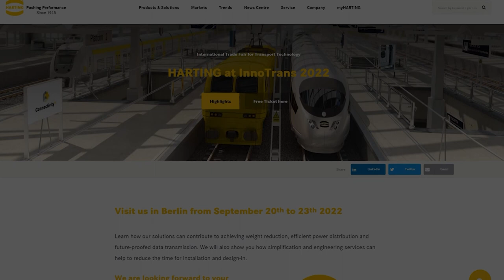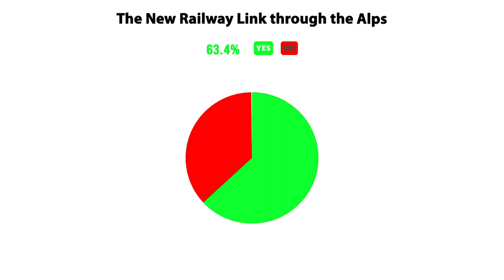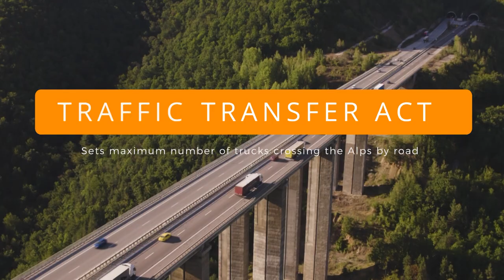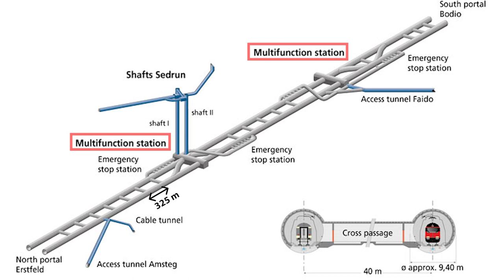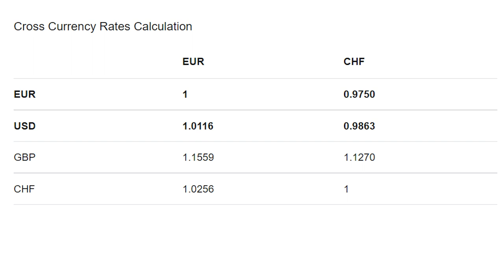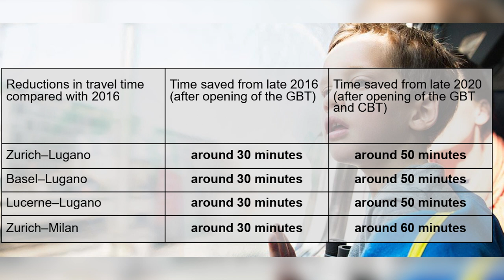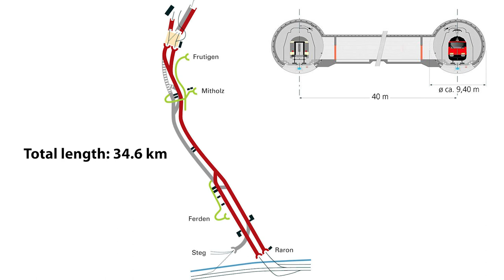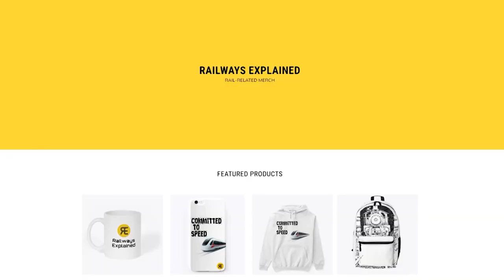Why Switzerland drilled the Alps like cheese?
Today on Railways Explained we are discussing another European mega project called the New Rail Link through the Alps (NRLA) - taking place in Switzerland.

Its name might be too general to arouse your interest, but if we tell you that it includes the construction of the Gotthard Base Tunnel, currently the world’s longest railway tunnel, but also two other tunnels dug through the Alps, Lötschberg and Ceneri, we think there’s an excellent chance to get your attention.

The construction of these tunnels was a huge game changer for the European continent, as they significantly facilitated transport over the Alps and enabled the railways to provide attractive services at the heart of the European international transport system.

The story of the launch of this project and its background is quite fascinating that we decided to start this video with those, and then, we in detail discussed the construction of the three tunnels located on 2 axes: the Gotthard axis with the Gotthard Base Tunnel and the Ceneri Base Tunnel, and the Lötschberg axis with the tunnel of the same name.

We covered scope, timelines, some engineering, funding schemes, and of course, the effects of the NRLA on Europe’s traffic flow and performance.
Special thanks to our Patrons: David Brandon, Brendan McKeon, Linda Vainomae-Hoffmann, Andrew Saffrey, Myron York, Gerald Brady, Tim McKeoun, August Bigelow, Bill, Andebian, Raka Sidik, Jonas Christen, Duikboot, Nathan Walls, Ben Meakings, Alex Zaslavsky,  Korawich Kavee, Paul Larsen, Dale Winke, Lucas Richter,  Bence Hornák, Tealice, Misha, Sebastian, Xosé F. Estrada, panic, Mårten Hammarstrand, Ben Meakings, Hendrik Hinrichs, Robert P. Walsh and
Julian Baumann.